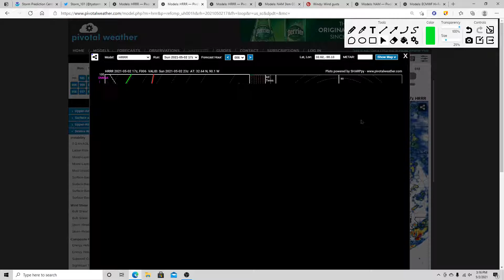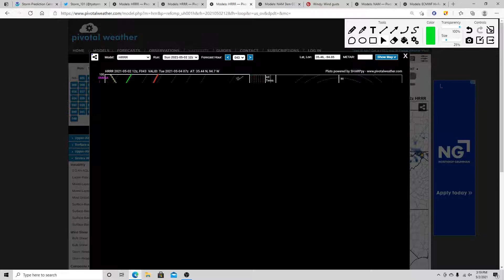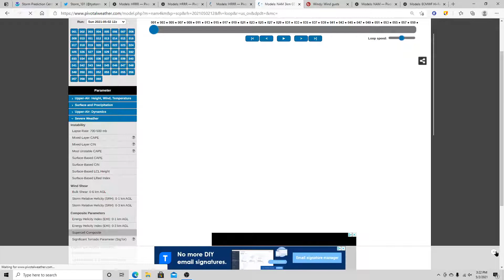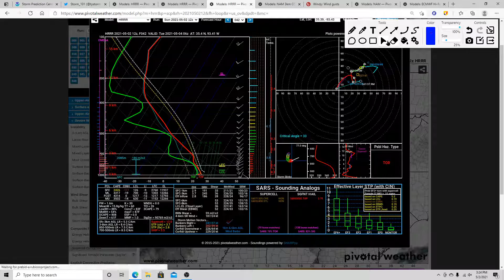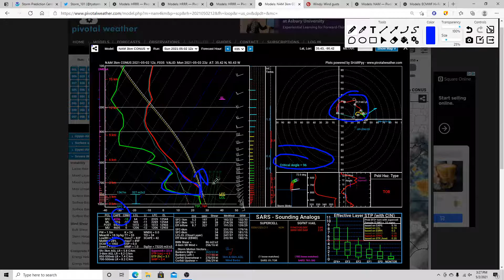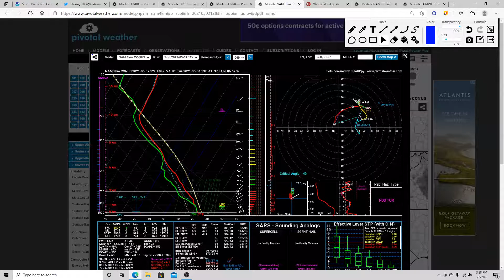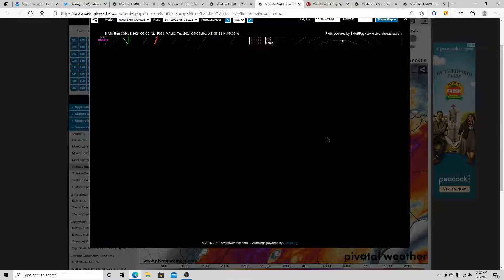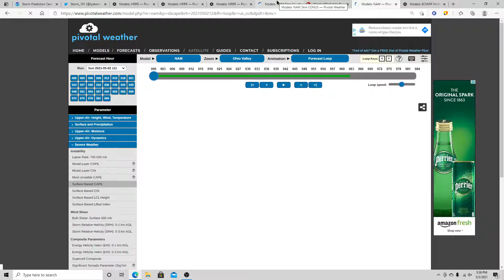Watching for the Possibility of Some Significant Severe Weather Over the Next Couple of Days.